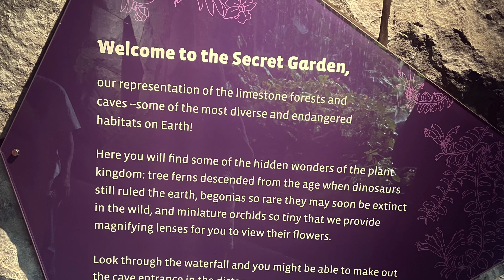Marina Bay Sands Rooftop Bar!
Marina Bay Sands Rooftop Bar / Singapore Botanic Gardens.

My mum goes on holiday all the time.

She'll take countless photos and video and then when she comes home I remove it off her phone and put it onto a hard drive -- and it just sits there doing nothing, forever.

So, I started compiling a video of all the footage she takes, so she;  and whoever else, can watch it whenever they like.

This is an ongoing series called 'Mum's Gone On Holiday!'